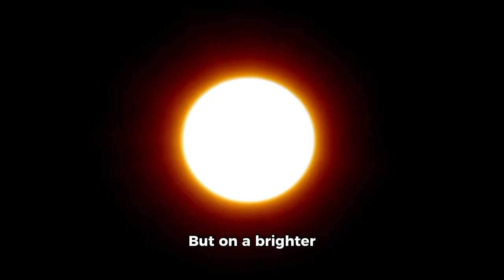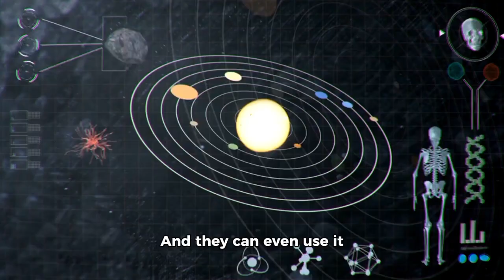How does Solar Eclipse Affects Humanity | Trending Highlights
Today, we're diving into the fascinating world of astronomy and exploring how eclipses impact our planet and its inhabitants.

Eclipses, though sometimes exciting and awe-inspiring, can also pose some challenges. For instance, during a solar eclipse, it's crucial to protect your eyes as they can be damaged by the intense solar radiation. This is why you'll often see people wearing protective eyewear or using special filters to view the event safely.

Moreover, solar eclipses can cause some disruption to our daily lives. Power outages could occur due to the reduced daylight. Traffic might be affected as people rush to viewpoints or try to navigate in reduced visibility. And for those in airplanes or spacecraft traveling at high altitudes, they might experience a sudden drop in temperature and pressure as they enter the shadow of the moon.

But on a brighter note, eclipses also have their positive impacts on humanity. They serve as an opportunity for scientific research and discovery. Scientists can observe how different materials react under extreme conditions such as reduced light and temperature changes during an eclipse. They can study the behavior of wildlife during this unique phenomenon. And they can even use it as a teaching tool for students who are fascinated by astronomy and the universe around us!

So there you have it: eclipses may be an interesting phenomenon that affects humanity in many ways. While they may pose some challenges, they also provide opportunities for scientific discovery and learning.

Thanks for joining us on this cosmic journey! Until next time, keep your eyes skyward and let the stars guide you!